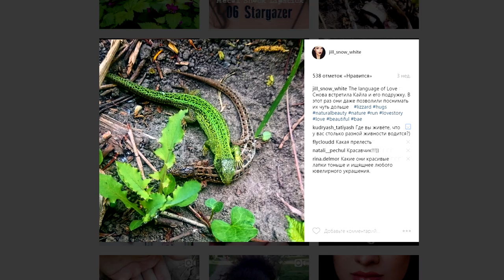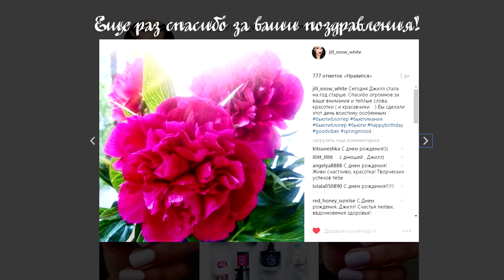♥ ЛЮБИМАЯ Косметика + FASHION | май 2017 + КОГО я Встретила на Пробежке?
Нежные объятия Кайла и его избранницы, средства для загара, закатные оттенки теней, любимые мужчины Рагнар, Пауль и Матиас и секреты идеальной кожи.
Все это и многое другое ждет вас в сегодняшнем видео.

CATRICE All Matt Plus Shine Control Make Up | РЕВЬЮ + DEMO нанесения

В ВИДЕО УПОМЯНУТЫ:

● Alba Botanica, Кокосовое обезвоженное масло с фактором защиты SPF 15, Натуральный солнцезащитный фильтр
● Тональная Основа CATRICE All Matt Plus Shine Control Make Up 025
● Бронзер Pupa Desert Bronzing Powder 03
● Румяна Bourjois SANTAL
● Румяна Sleek - Rose Gold
● Тени Maybelline Color Tattoo - On and on Bronze
● CATRICE Тени для век кремовые Liquid Metal Longlasting Cream Eyeshadow 030 Daily Dose Of Rose
● Палетка теней Makeup Revolution Pro Looks Palette Eat Sleep Repeat
● Помада IsaDora Perfect matt Lipstick 04 HOT CORAL
● Помада Rimmel lasting Finish 077 ASIA
● Блеск Catrice Lip Cushion - 010 Rather be at Coachella
● Лак Essence Colour & Care 01
● Лак Eva Mosaic 261

Украшения - аукционы EBAY и Ana SILVER CO

МАКИЯЖ НА МНЕ В ВИДЕО

ТОНАЛЬНАЯ ОСНОВА Lumene BB Cream - Medium
КОНСИЛЕР Catrice Liquid Camouflage - Light Beige
ПУДРА Lunatick Cosmetic Labs Contour palette
БРОВИ Catrice Eye Brow Stylist - 030 Brown Eyed Peas + Vivienne sabo Fixateur
РУМЯНА Bourjois Santal
ТЕНИ Sleek SUNSET Palette + Maybelline Colour tattoo - On an on Bronze
РЕСНИЦЫ Тушь Essence I LOVE EXTREME Mascara
ГУБЫ Catrice Lip Cushion - Rather be at Coachella
ЛАК НА НОГТЯХ: Eva Mosaic 058

Чтобы получить скидку на ваш заказ 3% в интернет-магазине BeautyHome, при оформлении заказа просто введите мой промо-код 7569eaba33de в нужное поле и нажмите кнопку "Применить""

Чтобы получить скидку на ваш заказ 10% в интернет-магазине, просто введите код eBay в нужное поле при чекауте и нажмите кнопку "Применить"". Код не мой личный, его нашла в сети и сама постоянно использую :)

VAK741 - мой личный инвайтный код. Введите его в нужное поле при чекауте, чтобы сэкономить 5% от стоимости заказа. Код работает и для новых и текущих покупателей iHerb

Если при вводе код не работает, попробуйте зайти на сайт по этой реферальной ссылке

Видео не спонсировано. Вся информация здесь - это мой личный опыт, которым я с удовольствием делюсь с вами, красотки :)